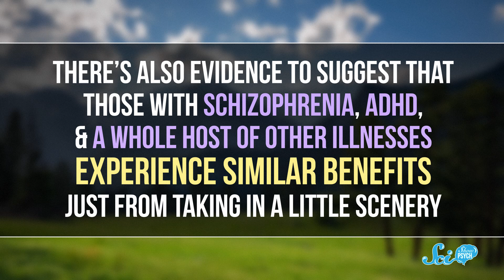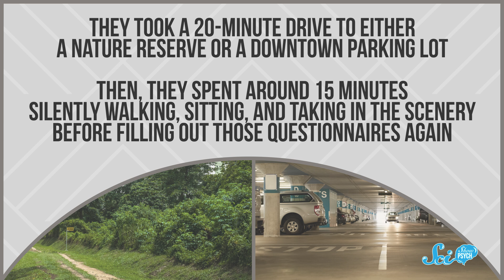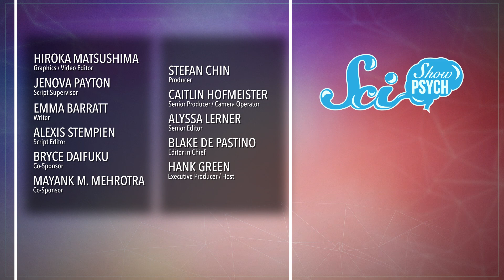Why Does Nature Make You Feel Better?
It’s not a huge surprise that nature is beneficial to our mental health. But why?